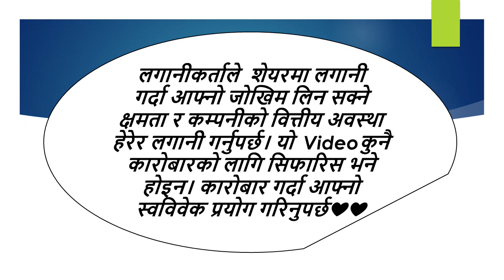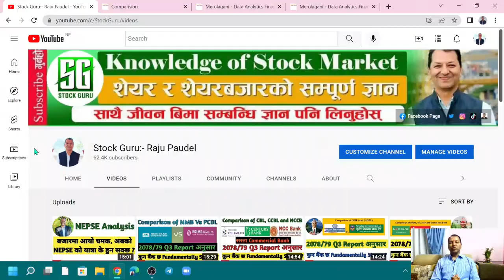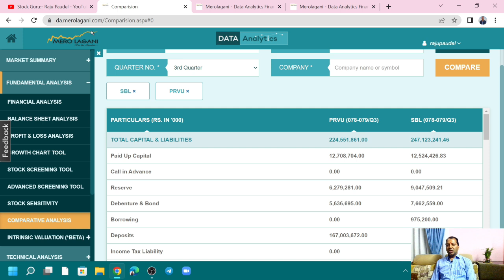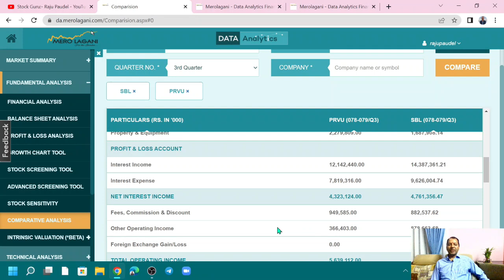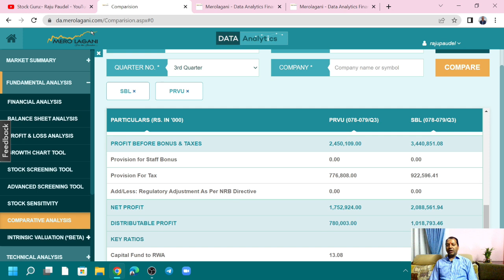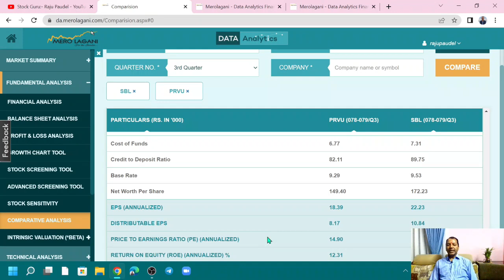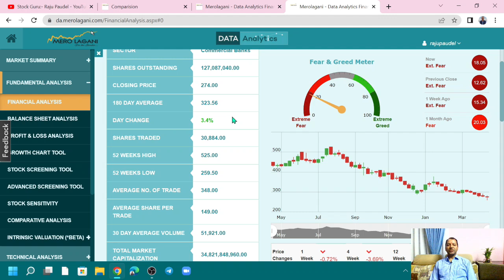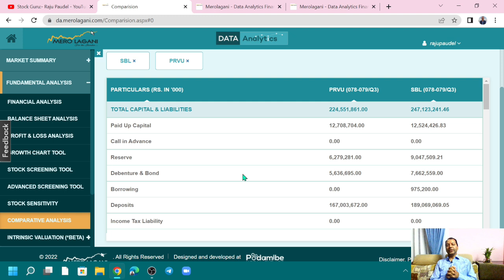Siddhartha Bank Vs Prabhu Bank Ltd. Fundamental Analysis. Q3 Report 2078/79 कुन बैंकमा लगानी गर्ने ?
Hi
नमस्कार साथीहरू शेयर शिक्षा सिकौं र सिकाउ भन्ने हाम्रो अभियान अन्तरगत यो Video मा मैले  आ.ब. 2078/079 3rd Quarter Report को आधारमा Middle Cap 2 Bank Siddhartha and Prabhu Bank को Comparative Analysis गरि हेर्दा कुन बैंक Strong देखिन्छ र कुन बैंकमा लगानी  गर्दा राम्रो होला ? भन्ने बारेमा महत्वपूर्ण जानकारी दिने कोशिश गरेको छु  | मलाइ आसा छ यो Video हेरिसकेपछी  तपाईहरुले पनि सजिलै संग यी दुइ बैंक बीच तुलना गरि शेयरमा लगानी गर्न सक्नु हुनेछ |  तर सेयर बजार भनेको उच्च् जोखिमको साथै  उच्च मुनाफाको क्षेत्र हो |  त्यसकारण कुरा अरुका पनि सुन्ने निर्यण आफै गर्ने गर्नुहोला भन्ने अनुरोध पनि गर्दछु |